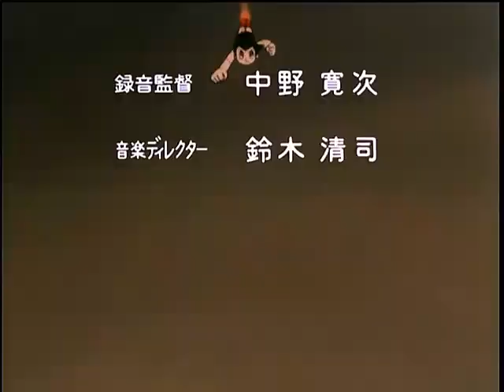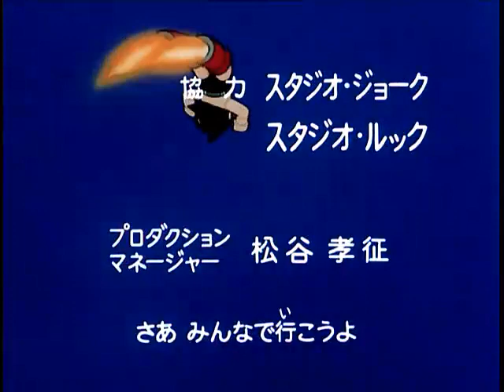Astro Boy - Capitulo 39 - Doblado al Español - AnimeRetroPower.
Astro Boy (鉄腕アトム Tetsuwan Atomu, literalmente: Átomo, el brazo poderoso) es una serie de manga escrita e ilustrada por Osamu Tezuka y publicada desde 1952 a 1968. La historia sigue las aventuras de un androide llamado Astro Boy y una variada selección de otros personajes. El manga fue adaptado a una serie de televisión en 1963 —la cual fue dirigida por el mismo Tezuka, convirtiéndose en la primera serie de televisión japonesa en hacerse popular en el extranjero y en introducir al mundo en la estética del anime.

Disfruta de esta serie de televisión clásica en tu canal AnimeRetroPower!